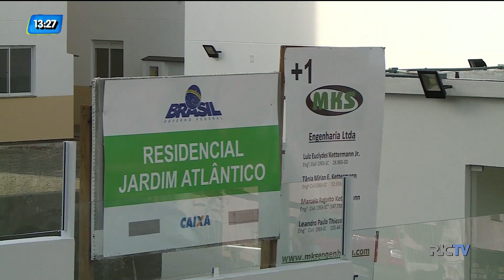Famílias aguardam construção de empreendimentos habitacionais em Florianópolis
A prefeitura de Florianópolis lançou o edital para a contratação da empresa que vai ficar responsável pela construção dos seis novos empreendimentos habitacionais de interesse social do programa 'Minha casa minha vida'.